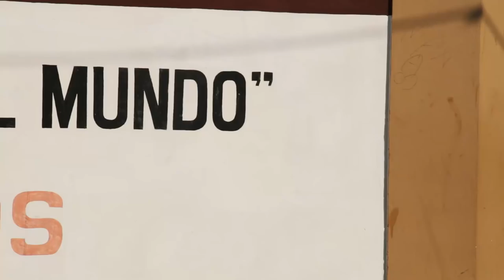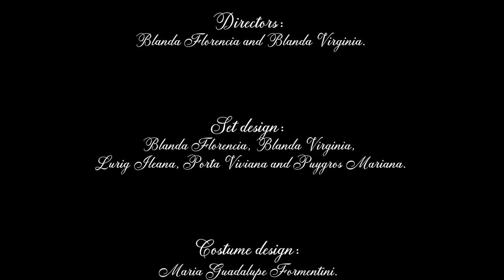"ENCHANTED" proyecto de fin de año. Centro de Enseñanza de Ingles de Mariana Puygros.